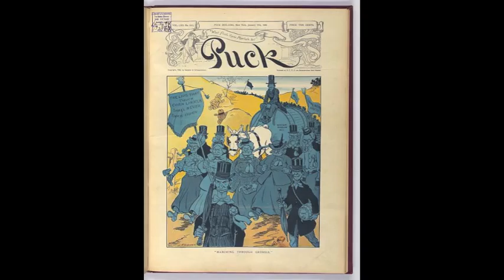Feb 5th Wine History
Today in Wine History for February 5th